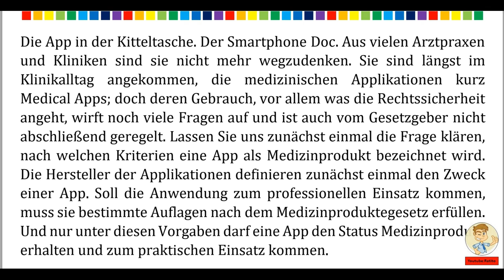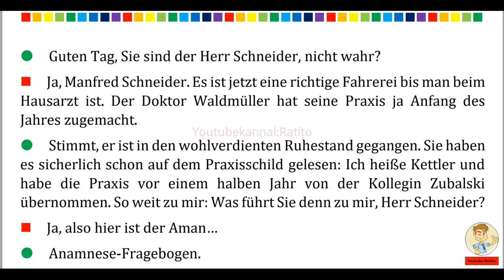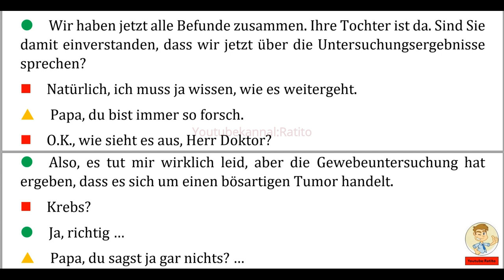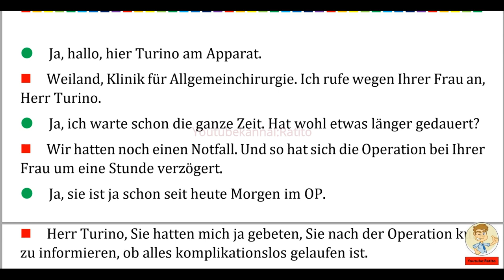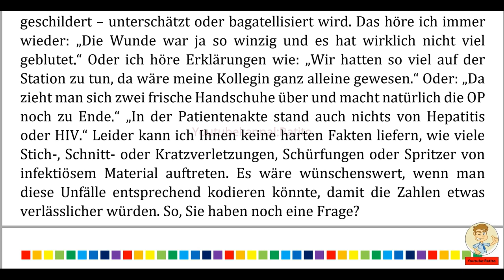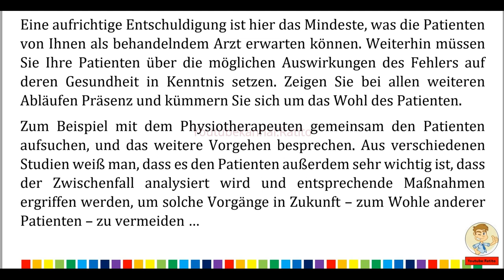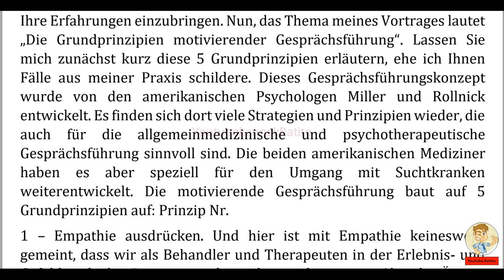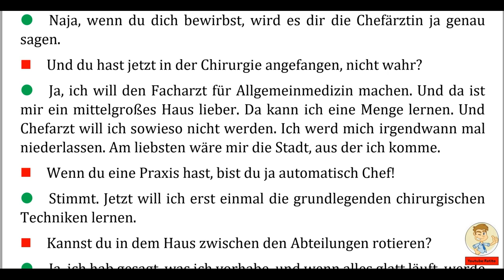Deutsch lernen im Schlaf & Hören Lesen und Verstehen Niveau B2 C1 Medizin 4